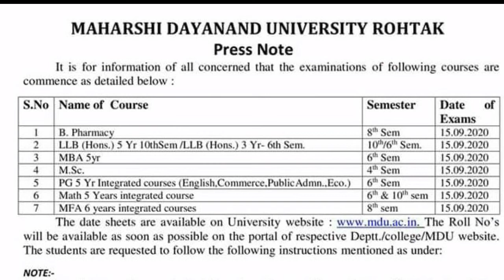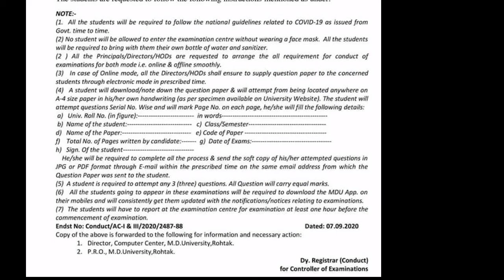महर्षि दयानंद यूनिवर्सिटी ll प्रेस नोट हुआ जारी ll सभी कोर्स की डेट शीट जारी ll जल्दी देखें ll